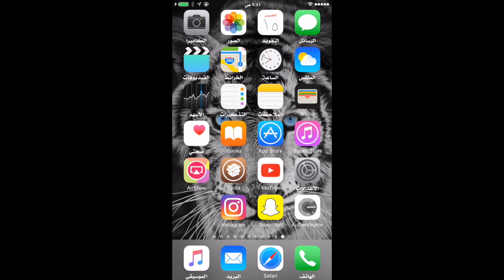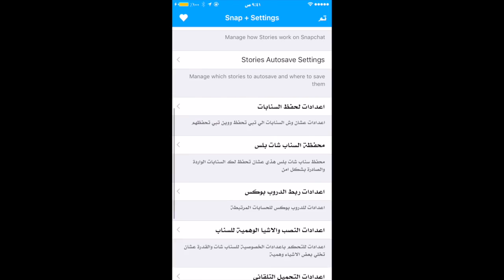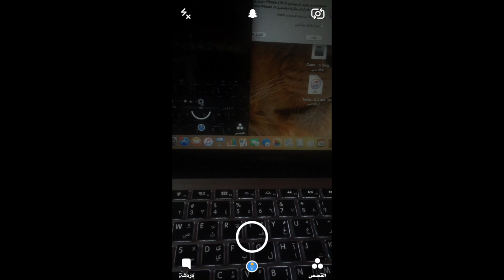شرح اداه snap+lite لتفادي مشكله غير متصل بالانترنت للجلبيريك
شرح  اداه snap+lite لتفادي  مشكله غير متصل بالانرنت لاهل الجلبيريك

اسم الاداه المستخدمه في الشرح
snap + lite for snapchat